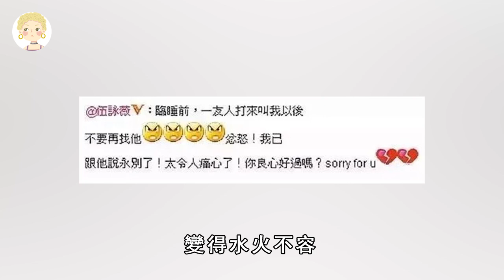軟飯硬吃的3男星：一個甩秦沛女兒成6億駙馬，一個出軌富婆反遭棄太活該#陳山聰#鄭少秋#鄭俊弘#一隻細細粒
4位「最醜港姐」命運大不同，有人嫁豪門成黃臉婆，還有人2女侍1夫身家上億

10位歌壇天后現狀曝光，葉麗儀被軟飯男折磨染上怪病，葉倩文滿頭白髮老到認不出

小虎隊近況大不同，1個靠奇裝異服博眼球，還有1個被前妻榨乾家產無戲可拍

這些藝人的背景太強了！林夏薇的祖父是民國少將，譚俊彥的父親是金馬影帝，他的出身你絕對意想不到！

TVB最受歡迎六花旦，1個為救破產丈夫賣命還債，1個身家上億無人敢娶

靠干爹上位的6位女星，1個陪吃飯得賞1400万，还有1個同床50次下場慘淡

香港堅持丁克的藝人，2位出軌偷人造子，還有一人坐擁10億家產娶3個老婆

香港4位風水大師太厲害！有人憑6字收李嘉誠200萬，有人的遺言震撼全球華人！

一隻細細粒 此作品爲原創，未經許可禁止轉載。對于侵犯版權行爲，將保留一切追訴權利。 內容均為本頻道製作，嚴禁搬運，版權侵權追究一切權利